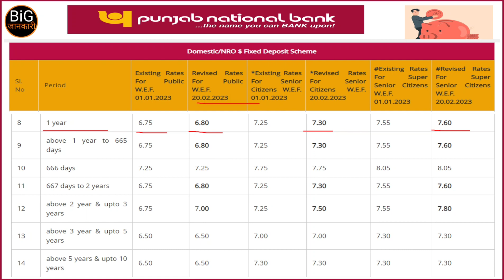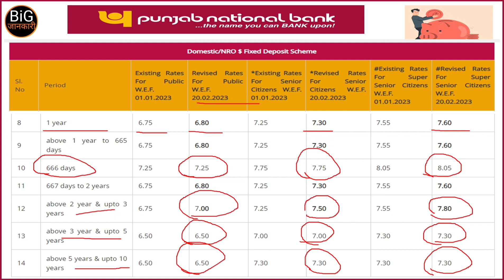PNB Fixed Deposit Interest Rate | Punjab National Bank FD New Interest Rate February 2023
Download the Record Keeping Ebook from this link

For Latest Updates Join Social Groups:-

punjab national bank fd new interest rate february 2023